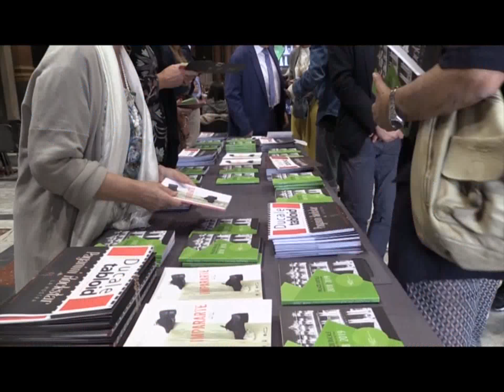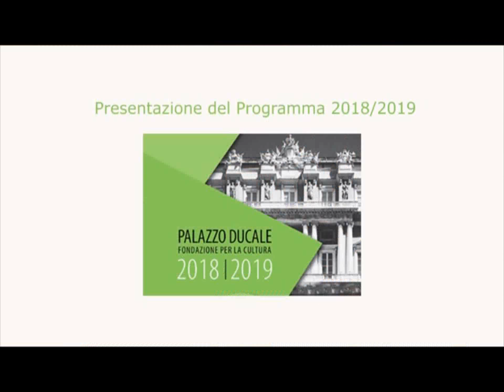GENOVA: PRESENTATO IL PROGRAMMA DI PALAZZO DUCALE 2018/2019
Si è tenuta quest’oggi a Genova la presentazione del programma 2018/2019 di Palazzo Ducale, Fondazione per la Cultura alla presenza del Presidente Luca Bizzari e dell’assessore del Comune di Genova Barbara Grosso